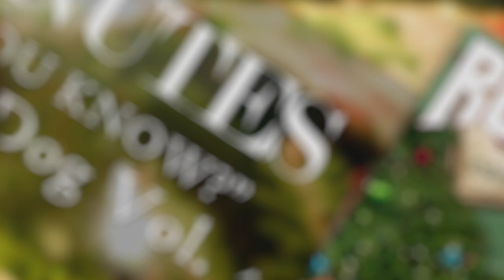XIII Minutes_Mary Did You Know [Official Lyric Video]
XIII Minutes' "Mary, Did You Know?" from the Fleas Naughty Dog Vol 4 Christmas compilation released by Rottweiler Records.

Video Produced by Tyler Simpson
Music produced by Kyle SImpson